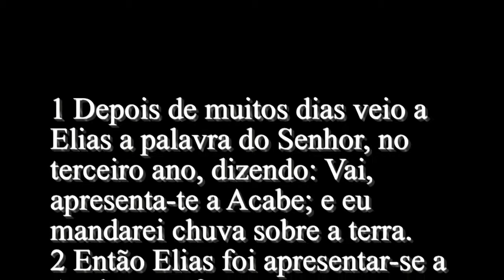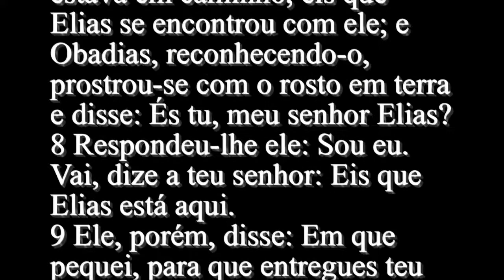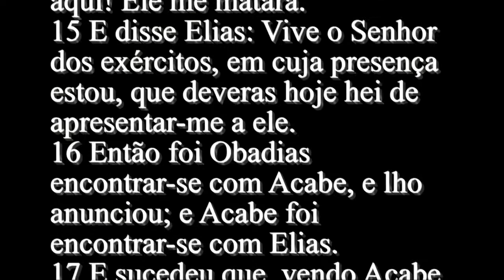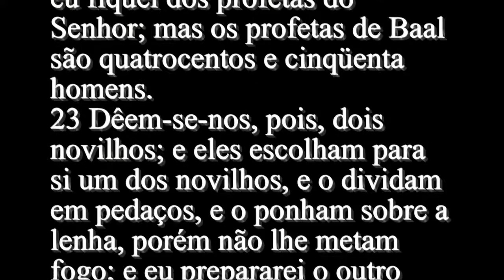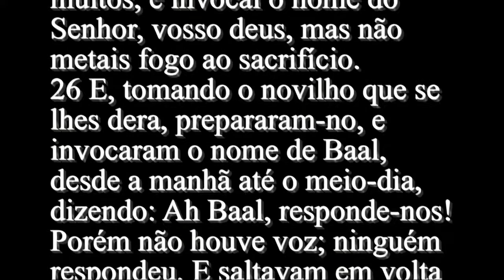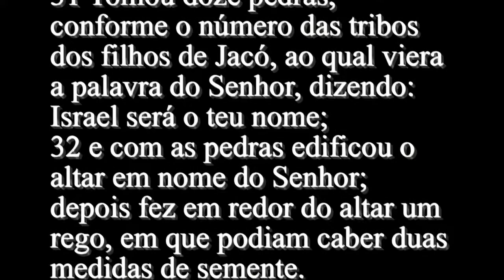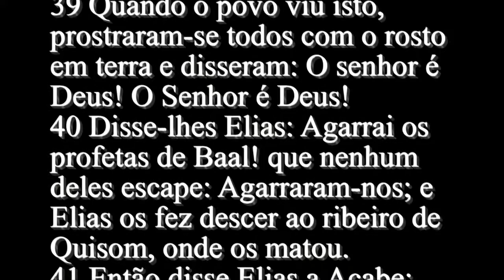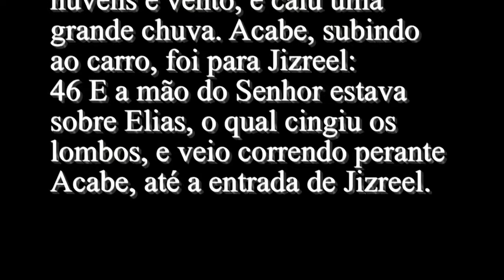1° Reis 18 - Bíblia Sagrada